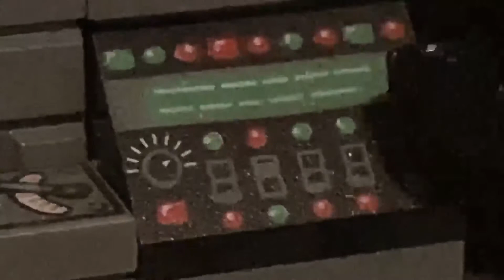A day in the life of a clone- LEGO Star Wars stop motion